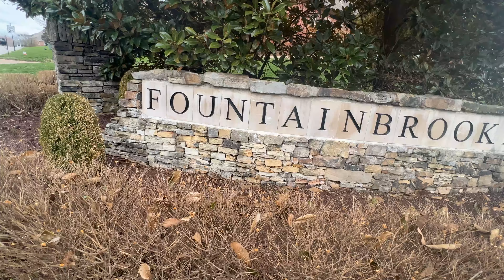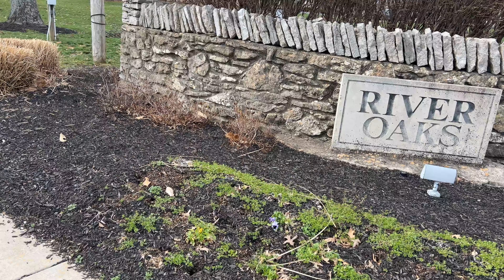Moving to Tennessee? Brentwood Neighborhood Tours $900k - $5.2 Million!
Not only does Brentwood have some absolutely GORGEOUS views, it also has amazing options in upscale shopping and dining. Whether you're looking for a property somewhere rural or right where all the action is, this city has something unique and beautiful, and is all only about 10 miles from the bustling city of Nashville, Tennessee! Let's see if Brentwood is right for you!

In this video, we will be covering:

0:00- Intro
0:51- Brookfield - $950k - $1.5 Million
5:14- Crockett Hills - $950k - $1.8 Million
9:00- Fountainbrook - $950k - $1.7 Million
12:46- River Oaks - $900k - $5.2 Million

$900k-$5.2 Million

I hope to give you the best experience possible while showing you what all Tennessee has to offer!

***Add me on social media, I would love to be friends!

***Moving to Tennessee? Let's set up a 30-minute call to see where you belong here in the Volunteer State!

Taylor Brianne Smith
REALTOR ®

Brokered by:
eXp Realty